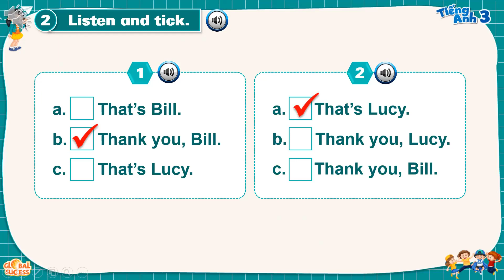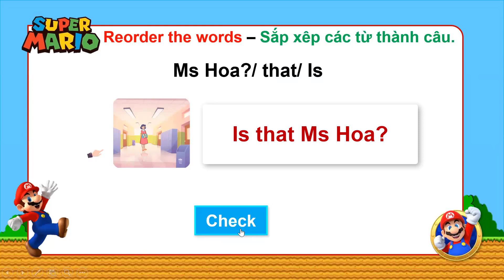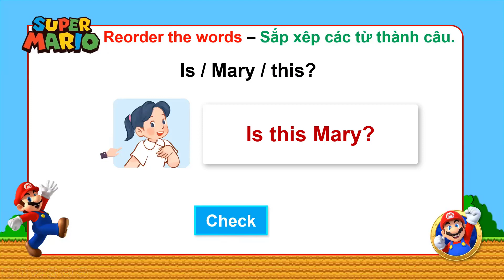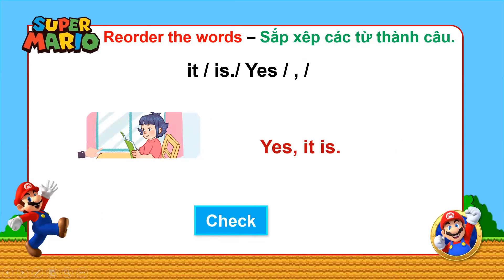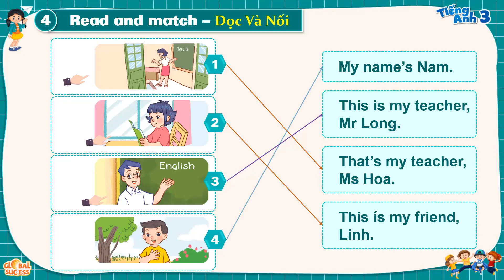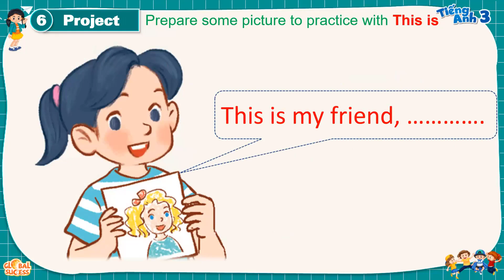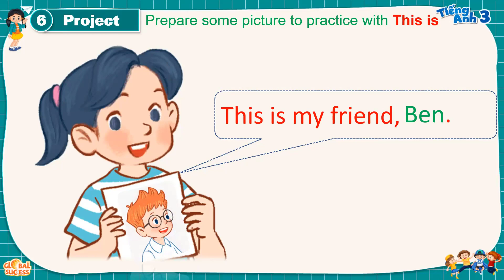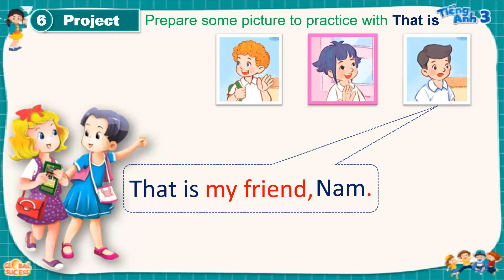Tiếng Anh Lớp 3 - Unit 3 - Our Friends - Lesson 3 || Tiếng Anh Tiểu Học || Global Success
Tiếng Anh Lớp 3 - Unit 3 - Our Friends - Lesson 3